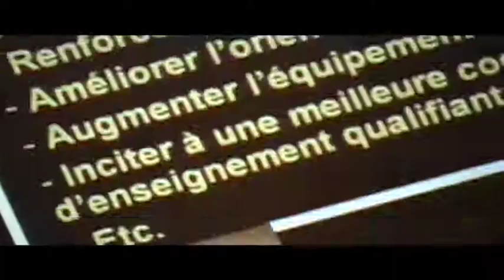Le centre, c'est VOUS !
Tout programme du cdH, approuvé le samedi 25 avril par 500 voix et 3 abstentions lors du congrès programmatique de Liège, est construit sur base dun seul objectif : remettre enfin lhumain au centre.